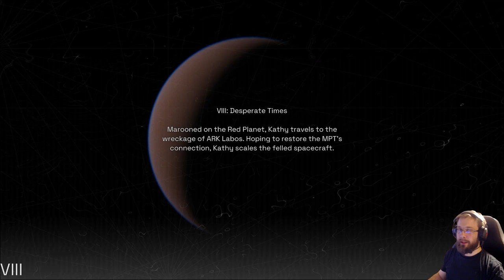Deliver Us Mars Let's Play, playthrough part 6: Derelicts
Deliver Us Mars let's play continues the story of Deliver us the Moon developed by KeokeN Interactive. Story follows Kathy Johanssen who is separated from her father who went with moon colonists to form their utopia at mars. Things take different turn after earth receives mysterious distress message from her father.  Once again, the mission is near certain suicide.